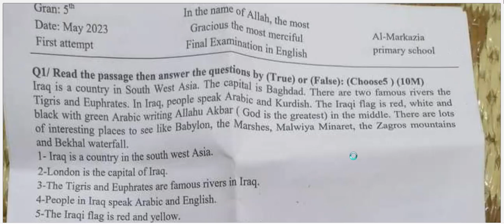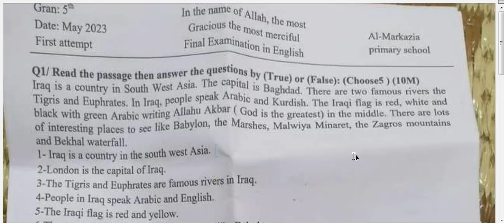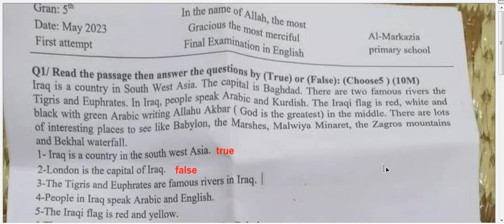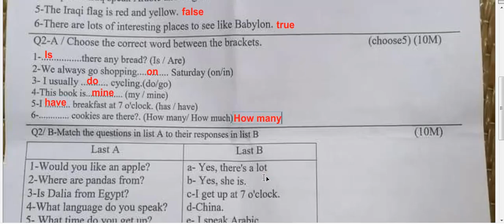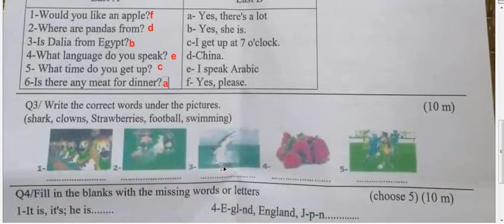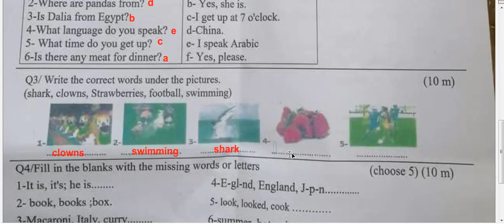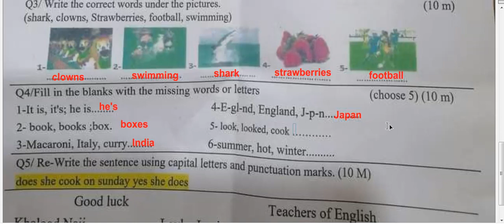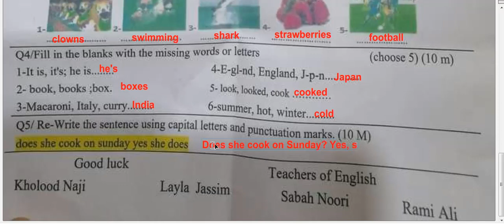اجوبة اسئلة انكليزي للصف الخامس ابتدائي امتحان نهاية السنة 2023